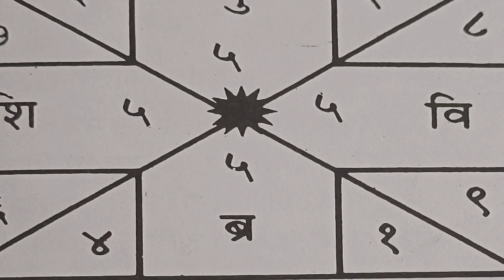शत्रु की बुद्धि स्तम्भन का शक्तिशाली मंत्र साधना/shatru buddhi stambhan mantra/sidh shabar mantra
apsarasadhnamantravidhi
जय गुरुदेव
धन्यवाद

No calling